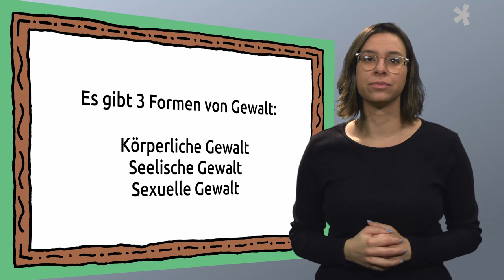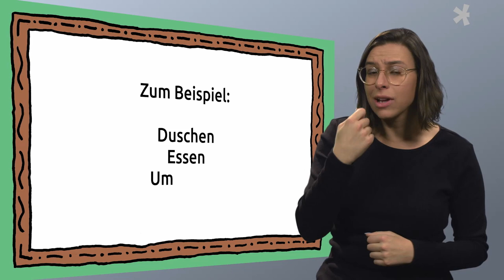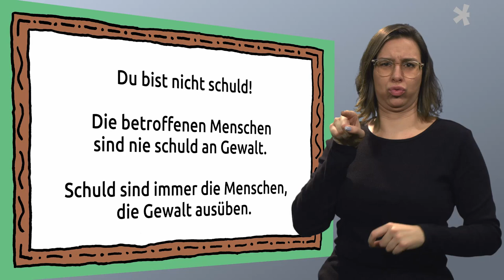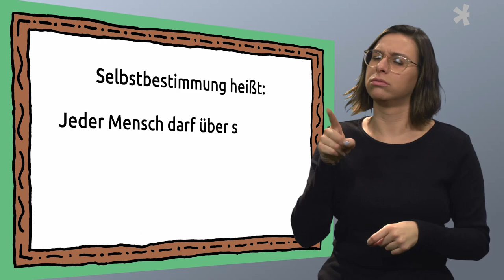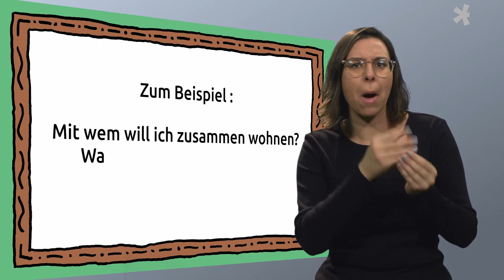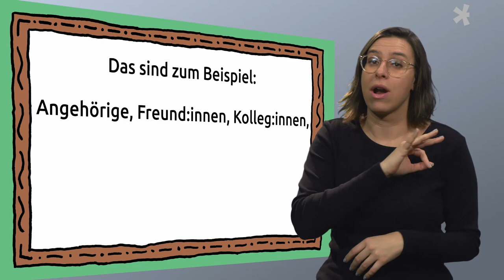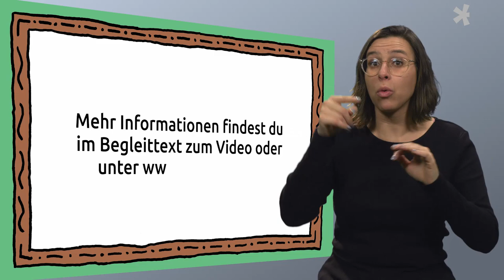.hautnah. gegen körperliche Gewalt [ÖGS Version]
Die Version in österreichischer Gebärdensprache (ÖGS) wurde uns freundlicherweise von ÖGS.barrierefrei zur Verfügung gestellt.

Telefon - Seel - Sorge
142

Rat auf Draht
147

Notruf für gehörlose Personen
SMS an 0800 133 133

Drehbuch:
Josef Buchsteiner
Cornelia Langer
Christian Marl
Alexandra Schöller
Ismael Zeed
Stefanie Zöhrer

Zeichnungen:
Maximilian Hausbauer
Salem Ngoy
Stefanie Zöhrer

Digitale Nachbearbeitung:
Fabian Petz
Patrick Scherübl
Samuel Vorraber

Animation:
Christian Marl
Fabian Petz
Katharina Peyer
Ismael Zeed
Stefanie Zöhrer

Tonaufnahmen:
Sophie Baumgartner
Doris Einböck
Maximilian Hausbauer
Patrick Scherübl
Alexandra Schöller
Samuel Vorraber

Behind the Scenes Kamera:
Sophie Baumgartner
Katharina Peyer